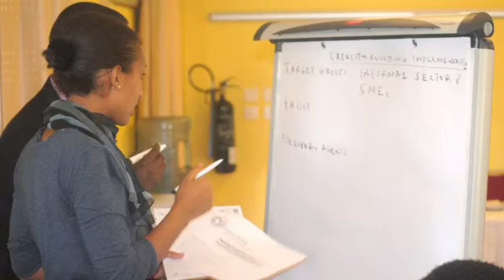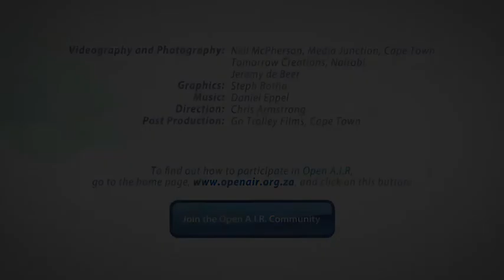Open AIR Research Case Studies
In this video entitled "Open A.I.R. Research Case Studies", Open AIR Project members discuss the broad thematic areas and specific content of the research.